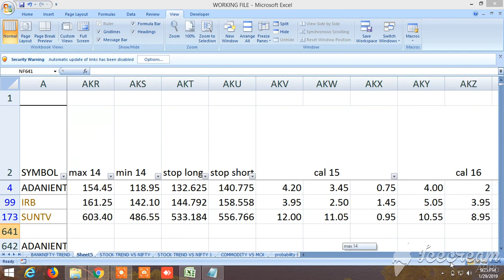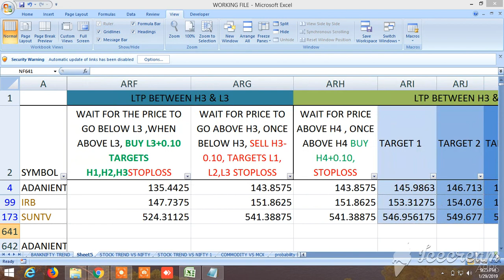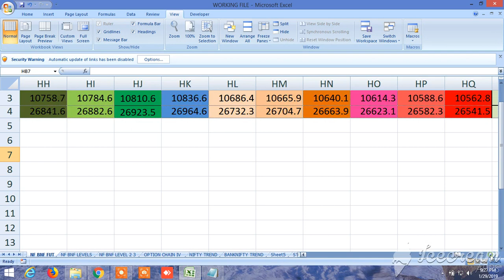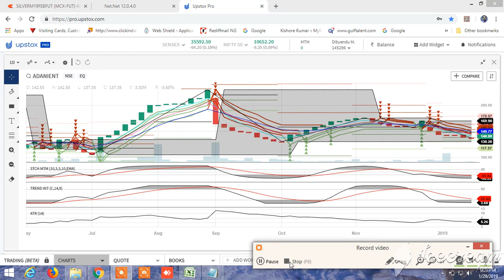BUY SELL SIGNAL CUM STOCK SCANNER: VIEW FOR TOMORROW 30.01.2019